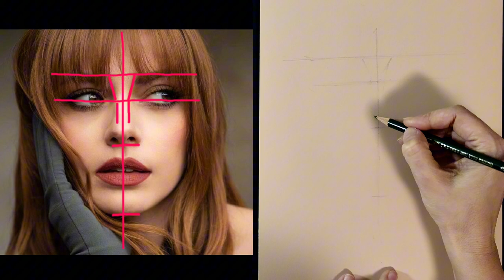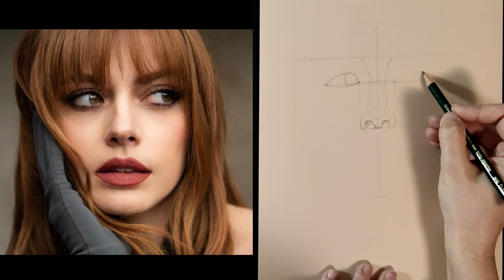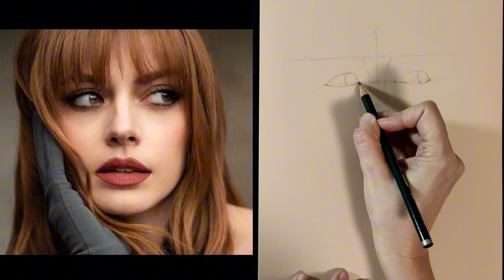How to draw a frontal portrait step by step / Annalisa Scarrone portrait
Hi everyone, I’m Silvia, now I will show you how to draw a frontal portrait s tep by step. Enjoy!
This portrait is a tribute to the Italian singer Annalisa.

Drawing material:
- 2B/6B pencil
- white pastel rembrandt
- white pastel caran d’ache
- cappuccino hahnemuhle paper